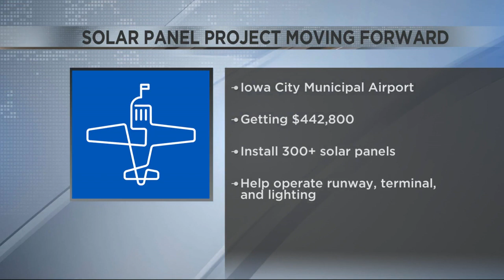Iowa City Municipal Airport solar panel project moving forward thanks to federal funding